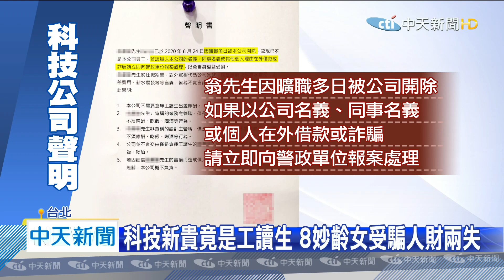20200810中天新聞 科技新貴竟是工讀生 8妙齡女受騙人財兩失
什麼樣的男生，會被「前女友們」組成聯盟提告？台北有一名24歲男子，總是營造上進形象和假學歷，再以科技新貴、月收8到10萬等謊言，不斷在交友APP上騙愛詐財，8個女子相繼上當、人財二失，不少被害人直接到男子公司找人，才發現他根本只是個倉庫工讀生，公司不堪其擾，辭退男子，還貼「詐騙慣犯」的公告，警示大家。